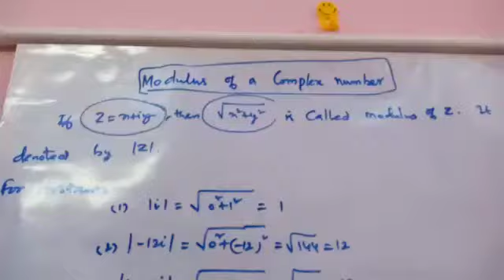12th Maths, Modulus of a Complex Number,CGL